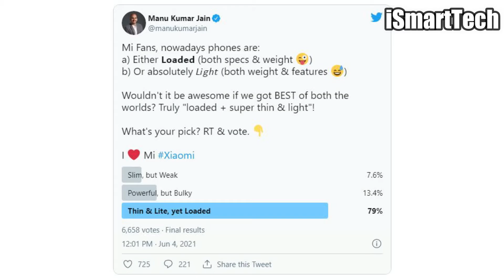Realme 5G phone Under 8000 | OnePlus Nord CE Display | Mi 11 Lite Launch Date | i Smart Tech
About Video:
In this video I tell you everything about recent update of upcoming mobile phone.